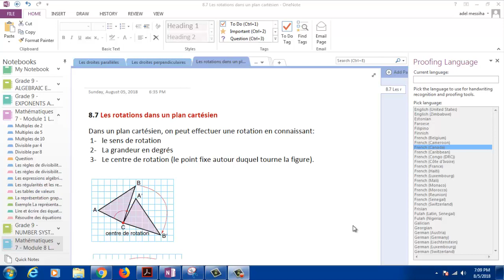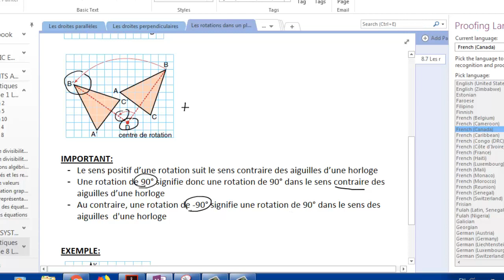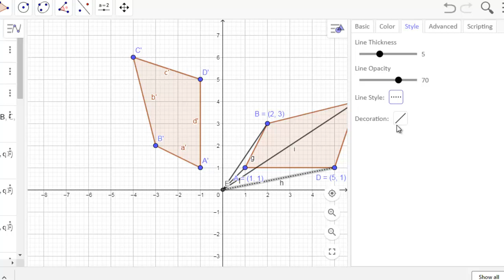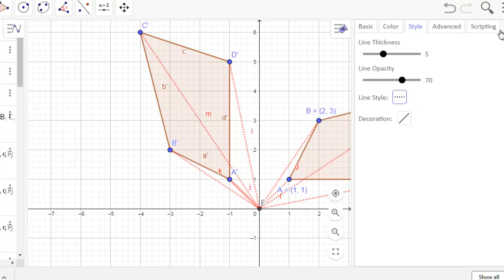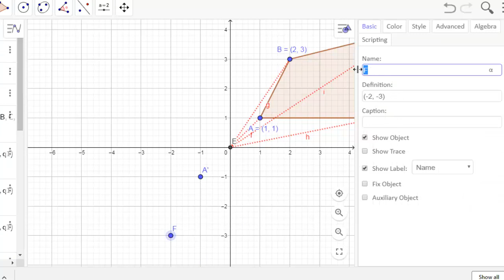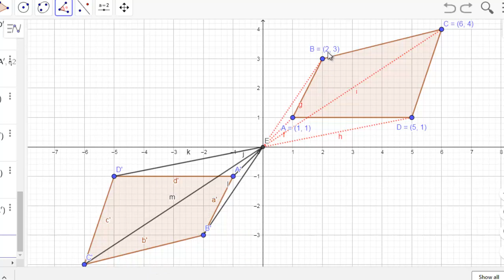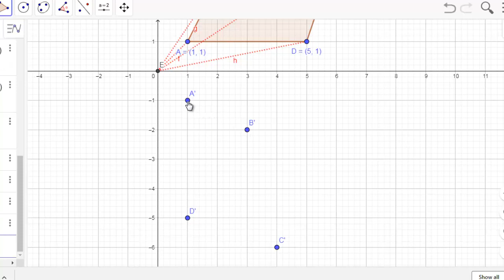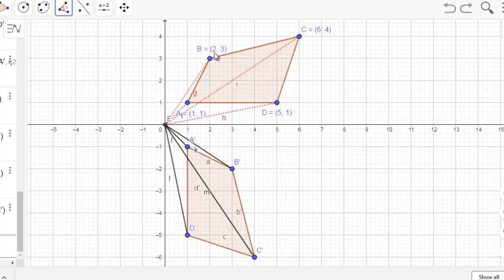Les rotations dans un plan cartésien - Rotations in a Cartesian plane